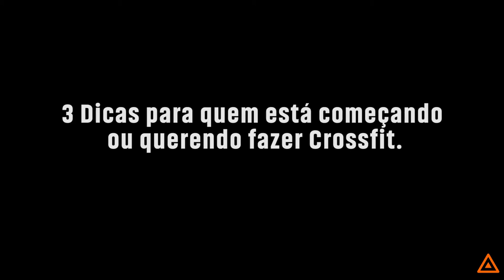Como emagrecer 4,5 kg em 6 horas com o Crossfit (sim, ele fez isso!)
Impossível assistir e não se emocionar

Quando perguntei se o Gui (Guilherme Mattenhauer) gostaria contar sua história, que talvez pudesse ajudar alguém, não hesitou nem meio segundo: "Quando você quiser!".

Não tinha a menor noção do que vinha pela frente...

O Gui encontrou o Crossfit por "acaso" (nada é por acaso, não é?) e foi muito mais que paixão. Depois de alguns thrusters e burpees, 4 kg a menos em 6 horas e muitas outras histórias, descobriu um novo esporte que transformou não só a vida dele, como a de toda sua família para sempre.

Hoje, além de ser um atleta de ponta, com uma equipe de coaches TOP e com uma família bem grande - talvez maior do que poderia imaginar (rs), o Gui tá cada vez melhor, sempre mostrando toda sua habilidade de dançarino 🕺🏋️‍♀️ nos treinos!🤣

Para quem pratica ou que tem curiosidade de conhecer o Crossfit, aí está um cara nota 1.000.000 para ser seu coach, parceiro, amigo, você que escolhe...como ele sempre diz "Tamo junto!"

Muito obrigado por ter aberto seu box Extreme Force🔝🔝🔝 e montado essa equipe surreal (coaches 🔝 Mamys🔝)!!

Com certeza vocês já mudaram muitas vidas, a minha inclusive, e vão mudar muitas mais! ;)